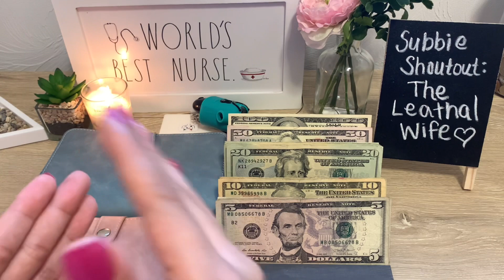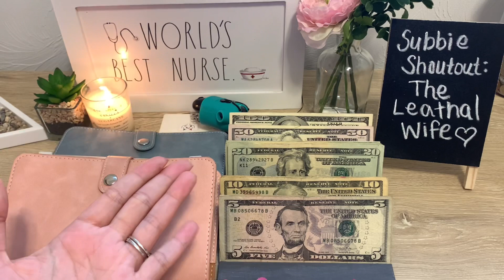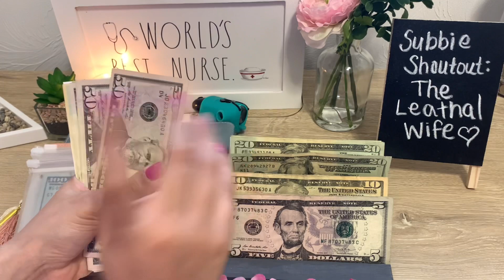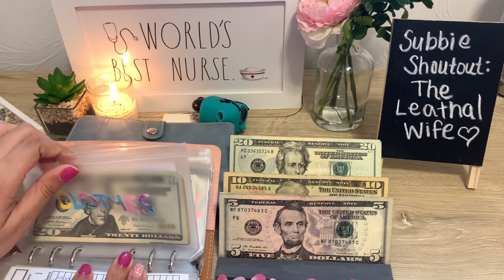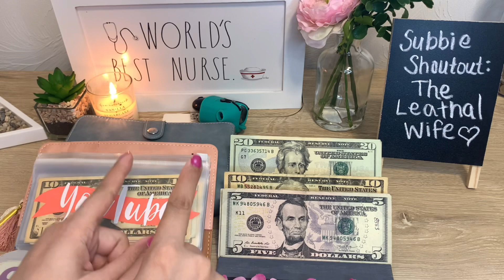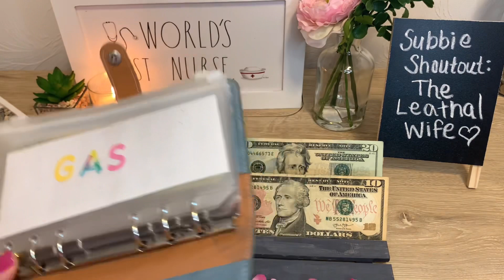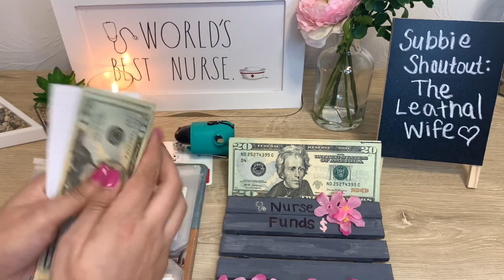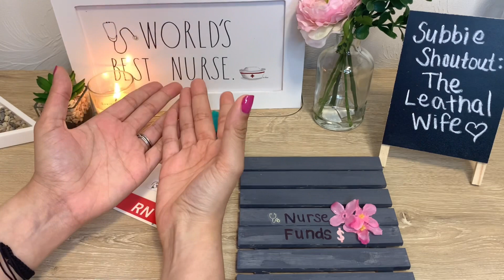Cash Envelopes + Sinking Funds| July 2021|Storytime| Cash Stuffing for Beginners| Nurse Funds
Hey loves, I work as a Full Time Registered Nurse. I stuff my cash envelopes and sinking funds every week to help keep track of my spending. I do not stuff my entire check, I take a portion out and leave the rest in the bank. Watch as I stuff in today’s video. I will be uploading part two of what nurses make!

Time stamps:
0:00 Intro, quote, shoutouts
04:46 cash stuffing/story time
19:08 Subbie Shout Out Question
19:58 Outro